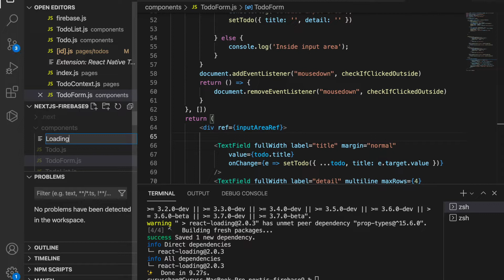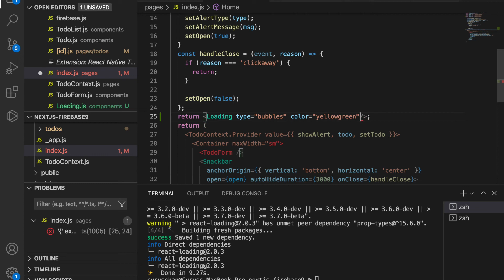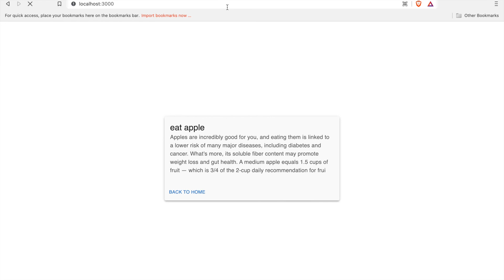Nextjs firebase | Create CRUD app#13 Loading page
1NTuEsXoXE89YiJRNoBDBBRBECE7P9mBik

🔥Complete Courses🔥
Gumroad Web and mobile complete courses

Complete NodeJS course with express, socket io and MongoDB

React - The Complete Guide with React Hook Redux 2020 in 4hr

Vue JS and Firebase:Build an iOS and Android chat app [2020]

Macbook Pro

Camtasia